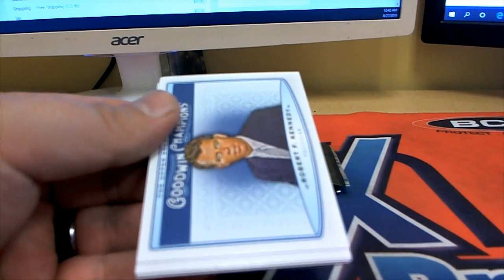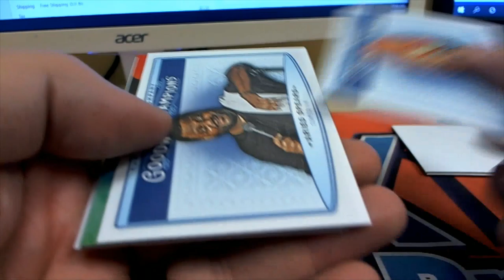2019 Upper Deck Goodwin Champions 3 PACK RIPS FOR TROY C